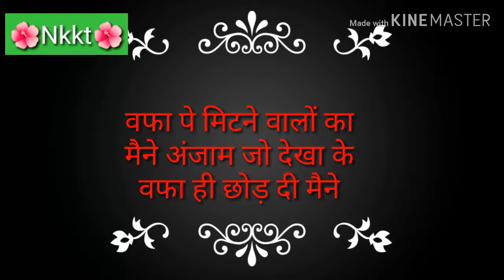I miss you so much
Nkkt